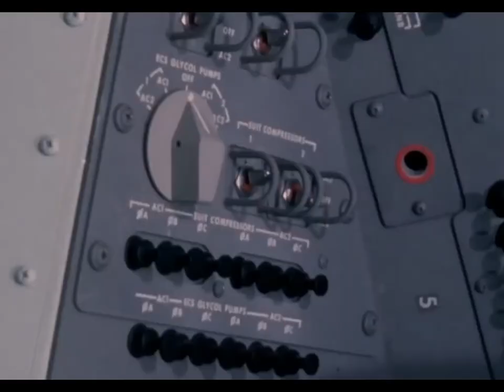Saturn V Music Video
Original music video highlighting the history of the Apollo Space Program, with focus on the Saturn V Rocket.